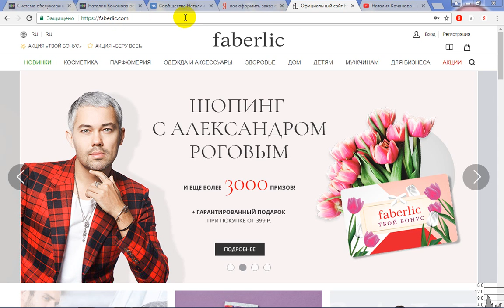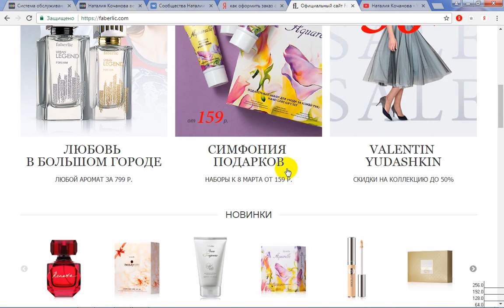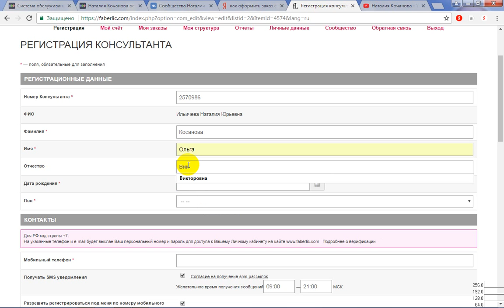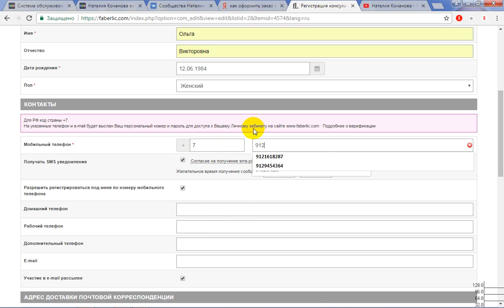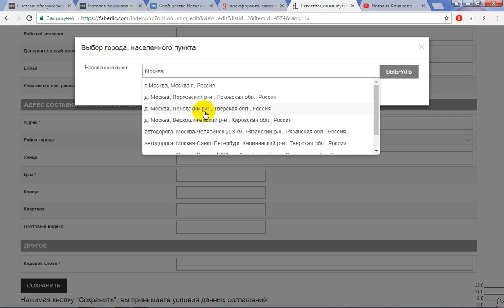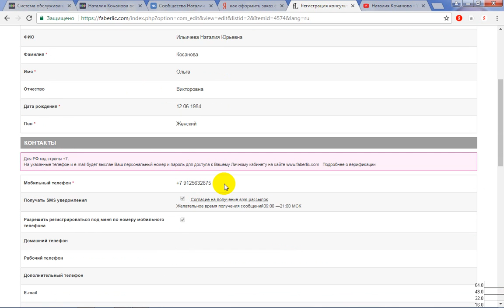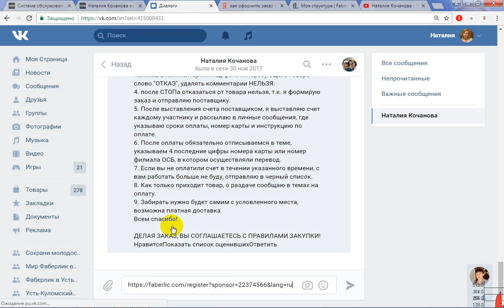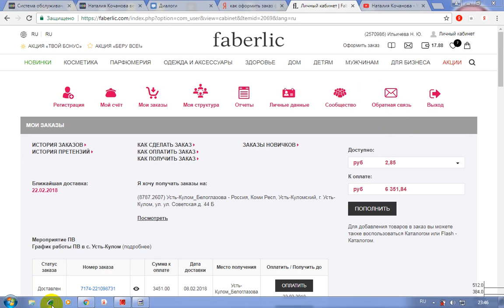Как зарегистрировать новичка в свою команду Фаберлик